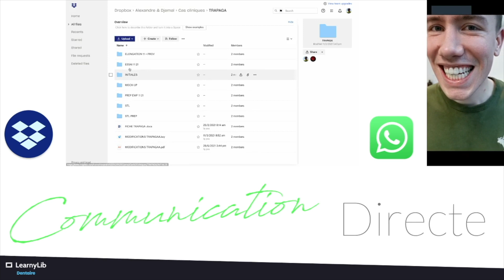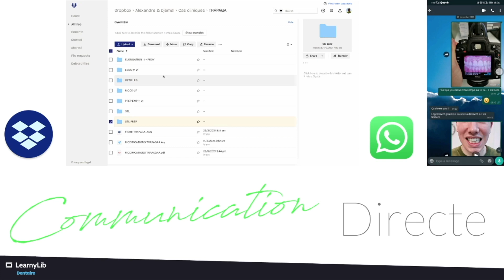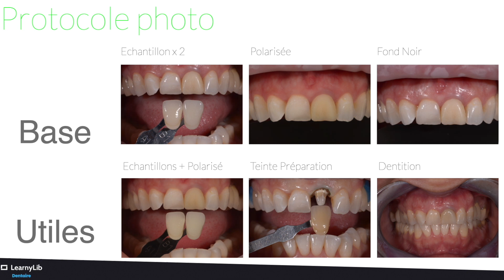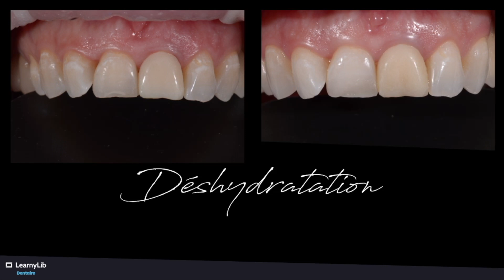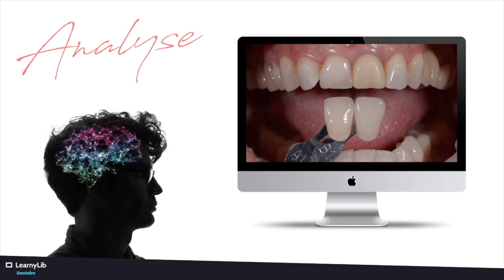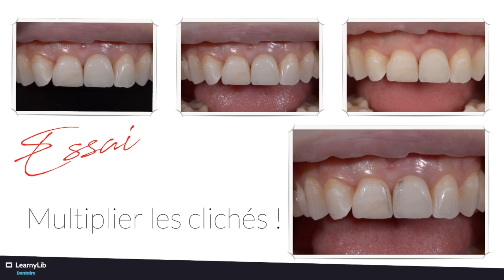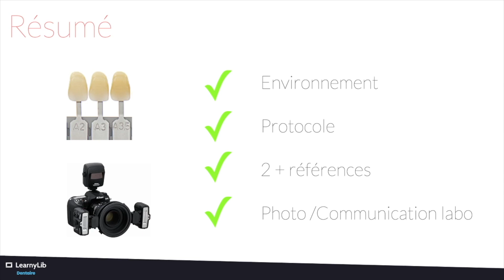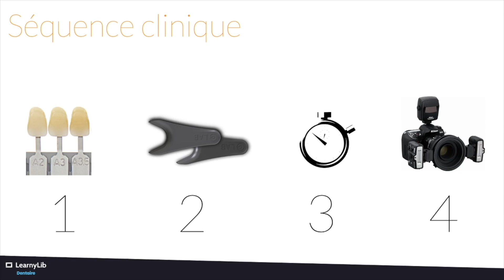🦷 La prise de teinte : la communication avec le prothésiste avec le Dr Alexandre RICHARD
Quelles sont les différentes étapes pour communiquer au mieux avec le prothésiste ? Découvrez le sujet avec notre expert, le Dr Alexandre RICHARD.

La vidéo est extraite de la formation “La prise de teinte de A à Z" disponible à cette adresse :

00:00 - Introduction de la vidéo
00:08 - Combien de références et d’échantillons faut-il transmettre au prothésiste ?
01:34 - La communication directe
02:57 - Le protocole photo
05:16 - La vidéo
05:45 - Cas clinique
10:40 - Communiquer le résultat final au prothésiste
11:17 - Pour résumé
12:08 - Outro de la vidéo

🦷  QUI SOMMES-NOUS ?

Avec nos formateurs reconnus et experts dans leurs domaines, nous oeuvrons pour l’amélioration de la qualité et de la sécurité des soins, en proposant des formations continues à distance, disponibles en ligne pour tous les professionnels de santé !

👨🏻‍🏫  Alexandre RICHARD

Au fil de son parcours, que ce soit au travers des différentes formations qu’il a suivies ou de son activité clinique quotidienne, le Dr Alexandre RICHARD a pu se rendre compte de l’importance du relevé de la couleur dans le succès des traitements prothétiques et esthétiques. Son expérience clinique et d’enseignant en tant qu’Assistant à l’Université de Genève lui a permis de développer des outils de formation efficace pour démystifier cette étape clé des traitements esthétiques. L’approche qui vous sera présentée est celle qu’il utilise au quotidien dans son exercice libéral. Son objectif est de vous faciliter votre vie d’omnipraticien et de rendre les traitements esthétiques plus prédictibles.

Mots clés relatifs :
prise de teinte
teinte
communication
laboratoire
prothésiste dentaire
dentaire
dent
dentiste
omnipraticien
omnipraticienne
formation formateur formatrice
dentiste en ligne
elearning dentiste
formation prise en charge
programme intégré
OPCO
DPC
FIF-PL